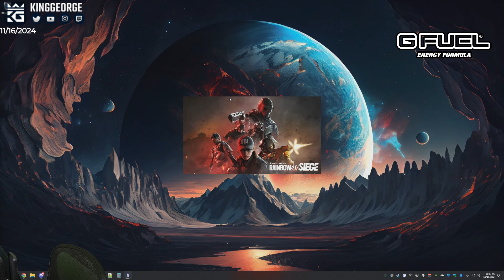The 0-3 Champion Comeback | Oregon Full Game